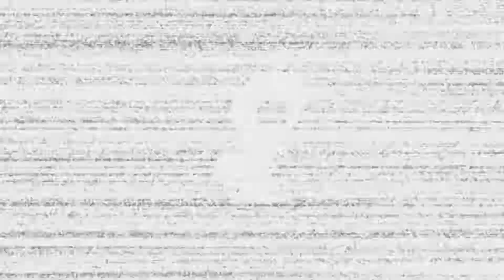SteamWorld Dig 2 (Ep6 Le marteau-piqueur)